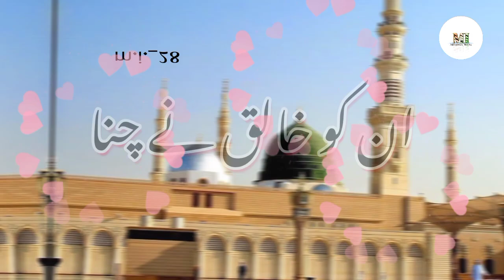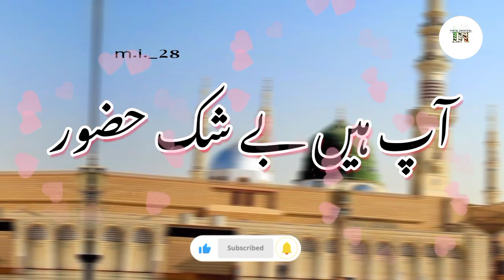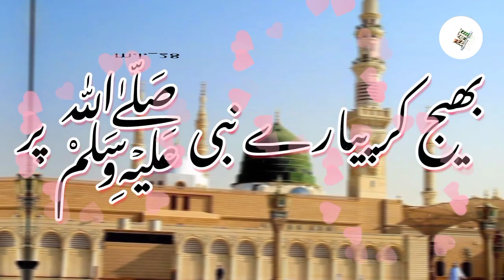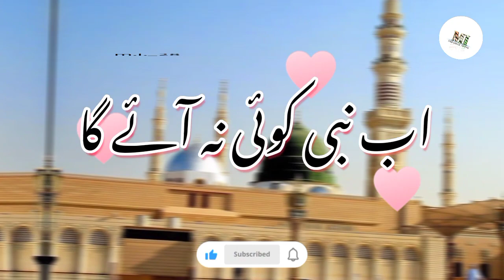Naat - Mohammad Ikrama - Unko Khaliq ne chuna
ان کو خالق نے چنا ختم رسالت کے لئے
unko khaliq ne chuna
khatm e risalat ke liye